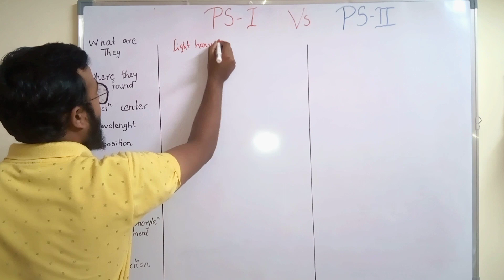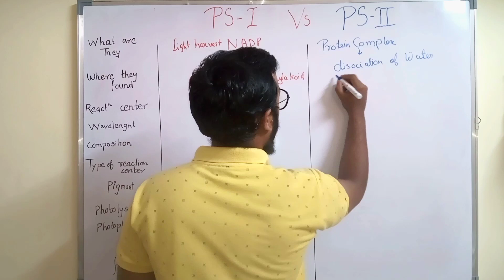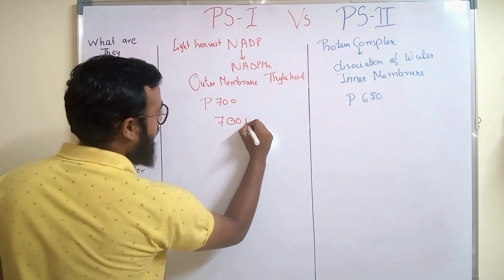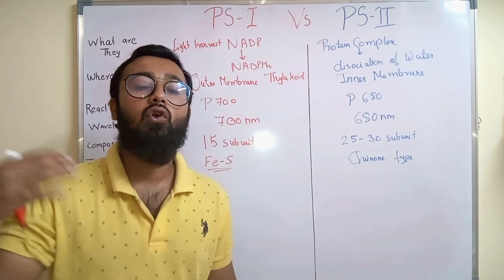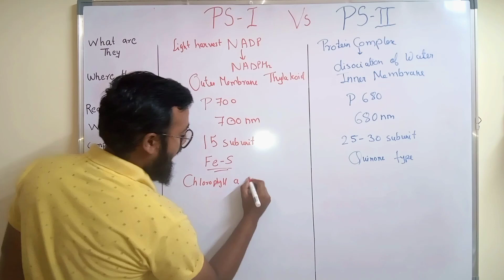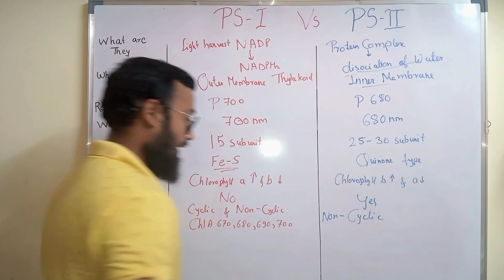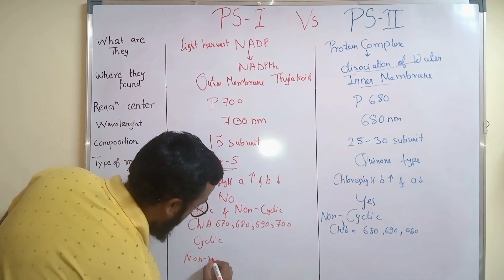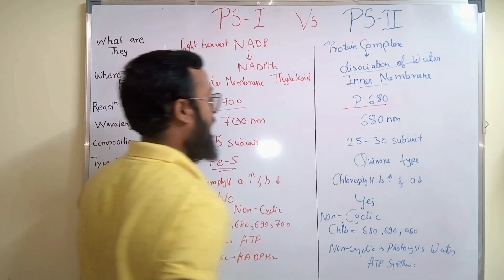photosytem 1and 2 in photosynthesis in Hindi/Plant physiology/chloroplast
There are two types of photosystems in plants, photosystem I and photosystem II. Photosystem I uses light to produce NADPH and photosystem II uses light to produce oxygen. The light energy liberates electrons from water molecules which combine with CO 2 to form organic molecules such as glucose.
keywords -photosystem 1 and 2
 photosystem 1 and 2 in photosynthesis
 photosystem 1 and 2 animation
 photosystem 1 and 2 in cleavage of water photosystem 1 and 2 amoeba sisters
photosystem 1 and 2 in hindi
photosystem 1 and 2 msc chemistry
photosystem 1 and 2 class 11
photosystem 1 and 2 in photosynthesis animation photosystem 1 and 2 in cleavage of water msc chemistry